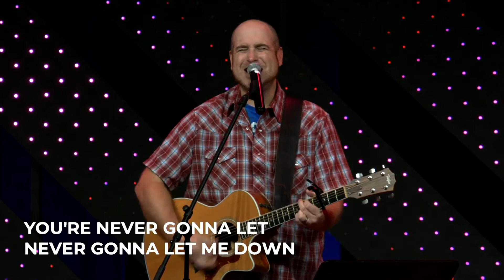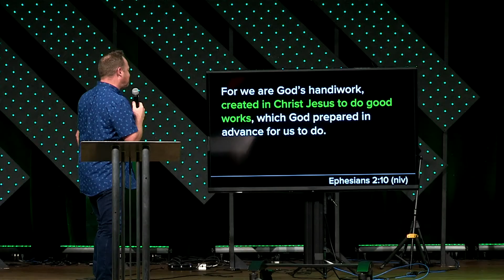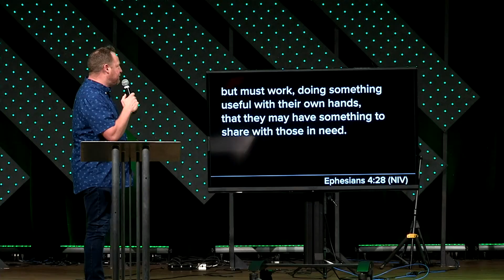Always in Season | Week 6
Real Life Wesleyan Church: Pastor Todd Crofford
Mechanicsville MD | Visit us at reallife.us